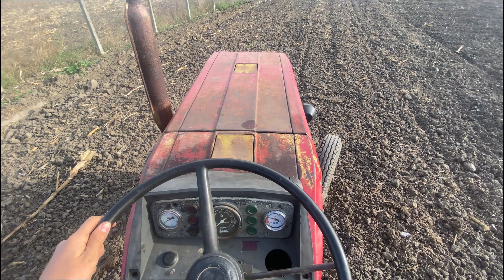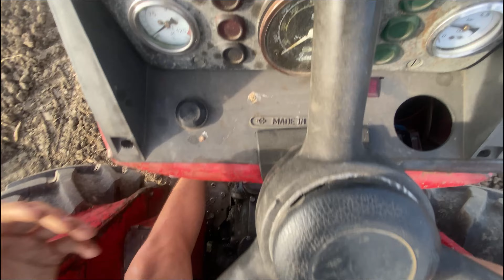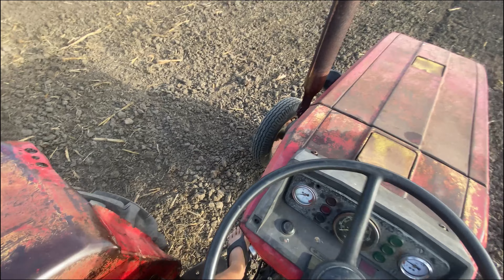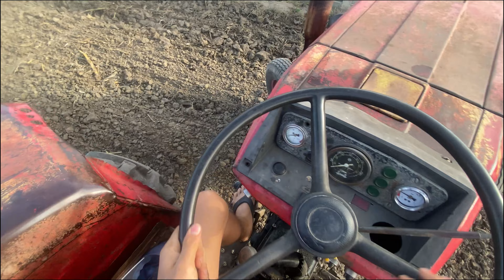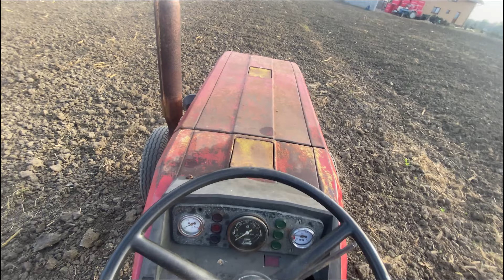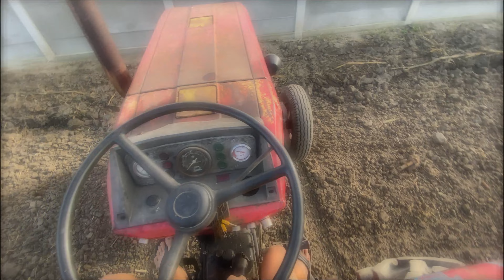La semănat de Orz cu Tractorul UTB 445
🌳 Instagram :  b_cristian26 & 3am.alexrtz  🌳
🚜 Tractoare : UTB 445 & UTB 650🚜